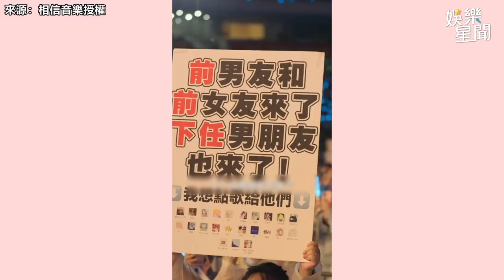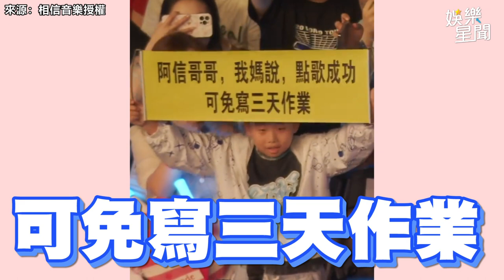約定點歌成功就加倍認真 小粉絲反應讓五月天全體笑歪｜三立娛樂星聞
相信音樂授權